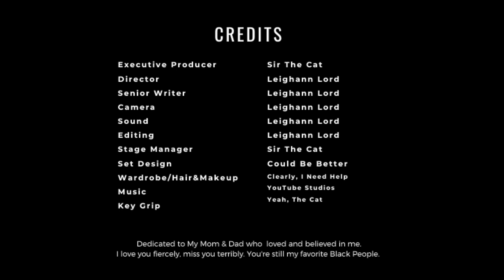I'm Still Talking About The 'Rona! - The Working From Home Comedy Club Ep 2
Enjoy the latest installment of my Working From Home Comedy Club! Yes, I’m still making jokes about The ‘Rona because humor in the face of horror is one of humanity’s greatest superpowers. Topics in this video:

Remember 2019?
Working from home but still showing up late.
Shout Out to Home Office Human Resources
This Feels Like College
Pandemic Dating
Everybody's Got Something to Say, But I Don't Need To Hear It
Good Luck Canceling Your Gym Membership
Generation Z - The Mass Murder Generation
It Could Be Worse (Trust Me)

Shout out to my Executive Producer and Human Resources Director, My Cat Sir. He’s supposed to be out on sick leave but he volunteered to be the one and only member of my studio audience. He slept through the whole thing but I’m not taking it personally.

Once again, there’s no cover charge or drink minimum but if you want and are able to, my virtual tip jars are open!